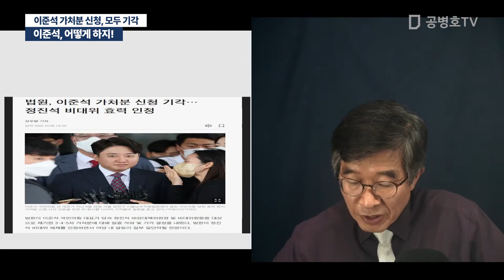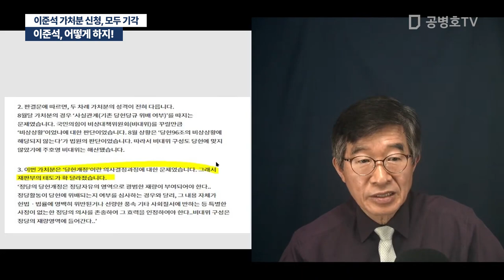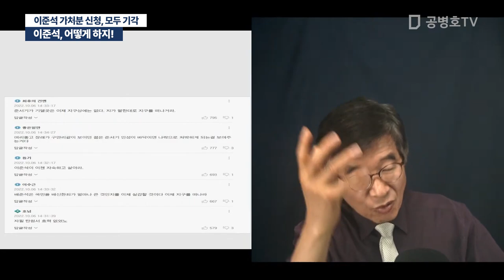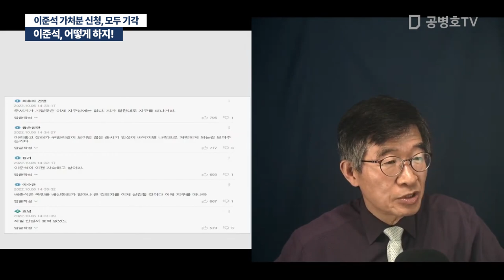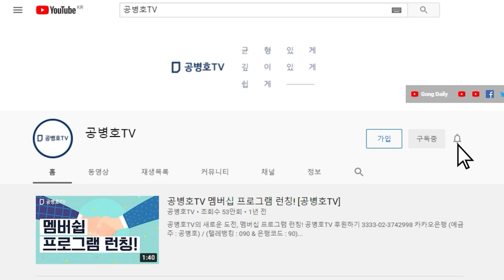이준석, 어떻게 하지! / 이준석 가처분 신청, 모두 기각 [공병호TV]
Bitcoin : 3MTW849AkP2ftLeSK2teZHMmzLu7Z83s9U